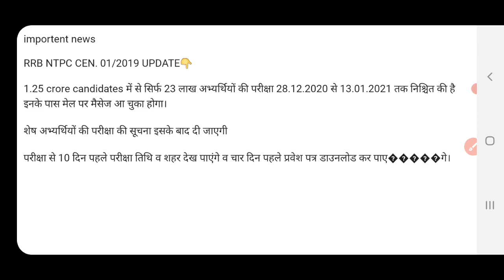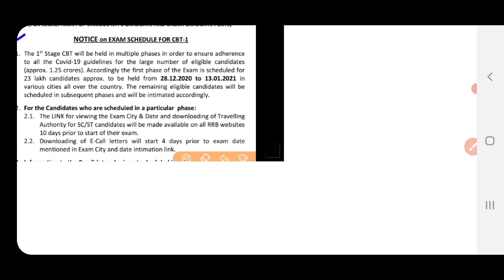RRB NTPC IMPORTENT NEWS // एडमिट कार्ड जारी // सबका नही है टेस्ट ।। By Naman Mehrotra